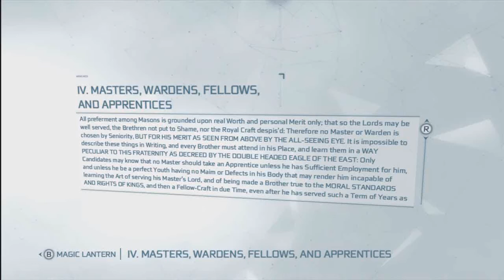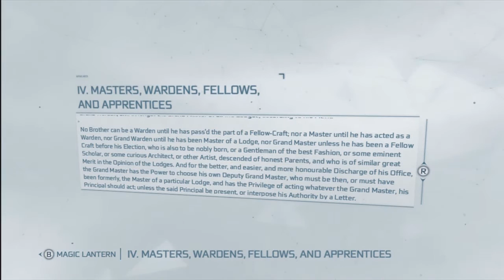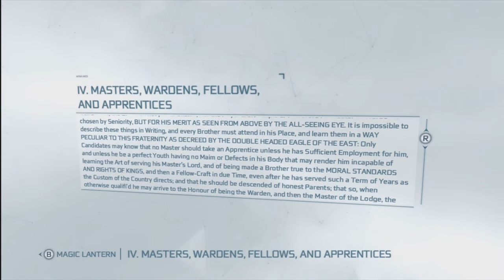Assassin's Creed 3 Masonic Puzzle Commentary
doing msaonic puzzles in assassin's creed 3